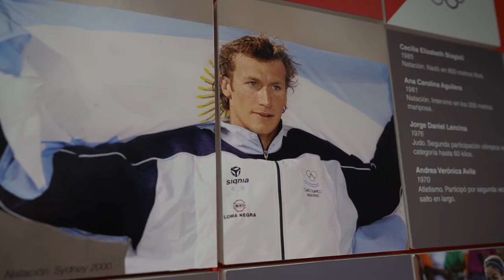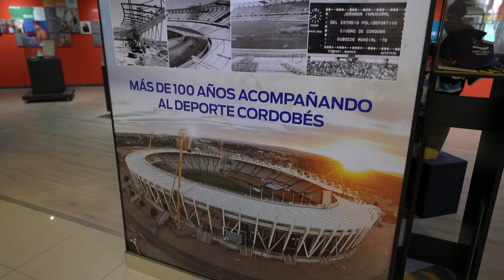La historia del estadio Kempes, símbolo del fútbol argentino